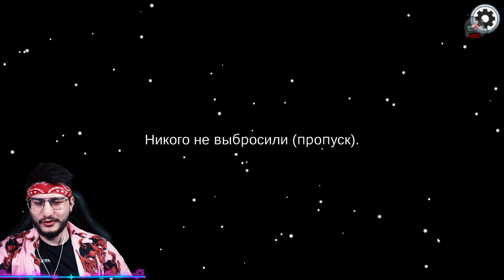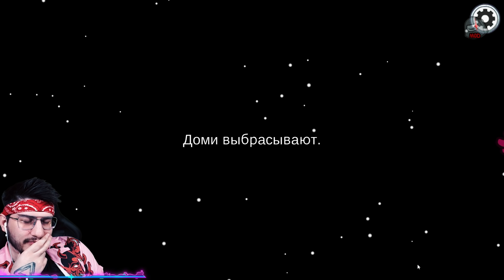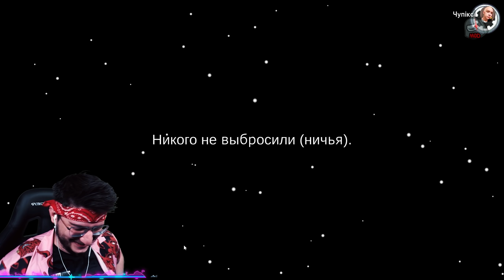СДЕЛАЛ КИЛЛ ПОД ФЛЕШКОЙ И ПОДСТАВИЛ ИВАНГАЯ В AMONG US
и другие